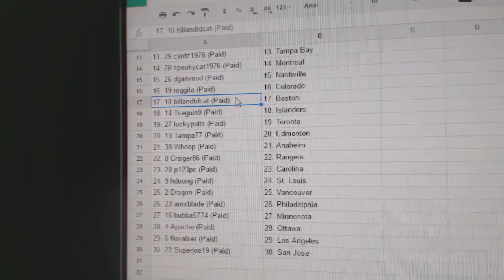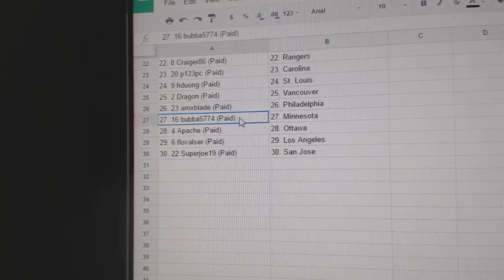Team Randoms - C&C GB #6134